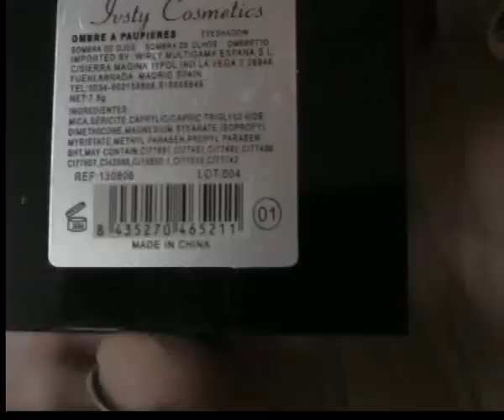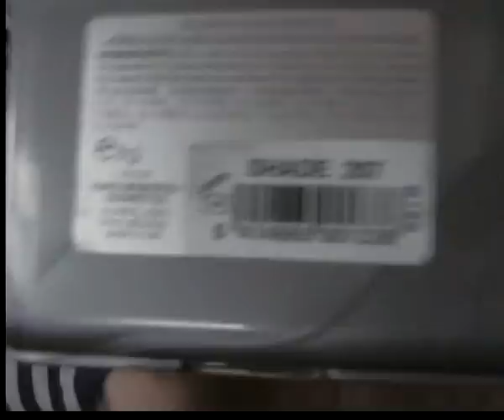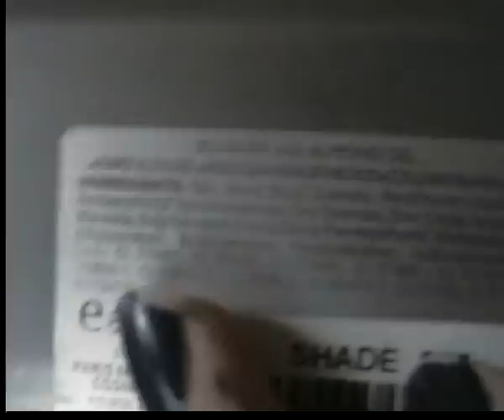Acquisti a 99 cent da Ninetnine!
Ciao a tutte ragazze, questi sono ultimi acquisti che ho pagato solo 99 cent al negozietto Ninetnine, vi metto qui il link per sapere dove potete trovare questi negozi nella vostra città
Spero vi piacciano, scusate per la luce pessima del video, un bacione a tutte voi che mi seguite e un grazie immenso, ciaoooooooooo =)